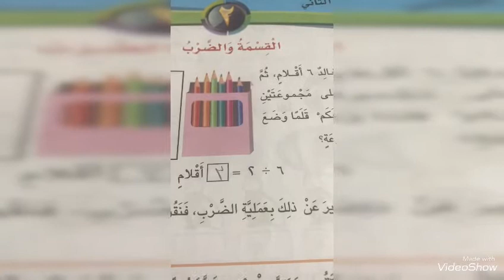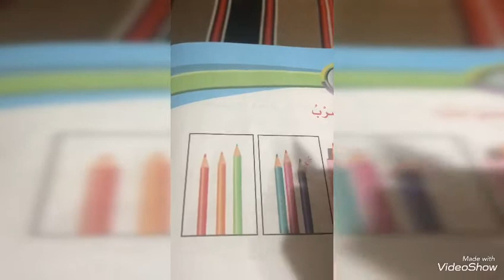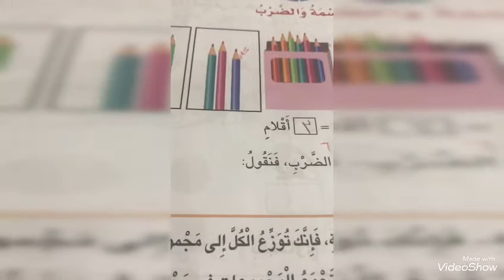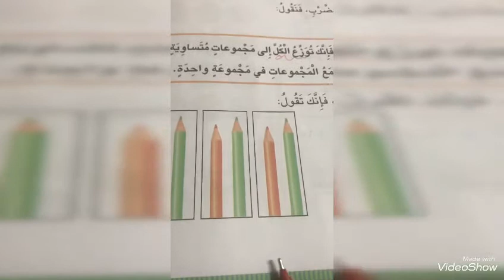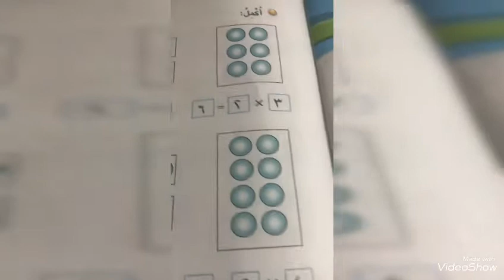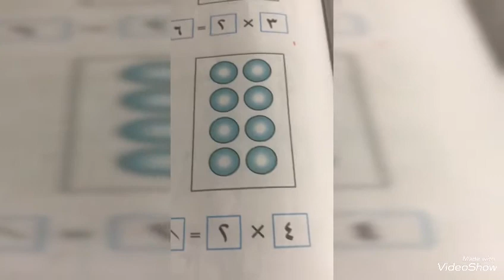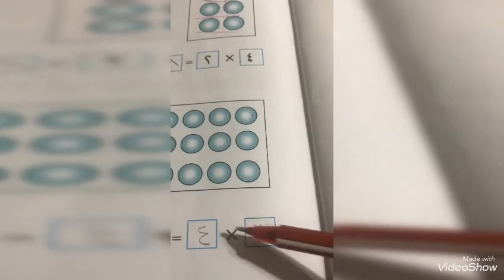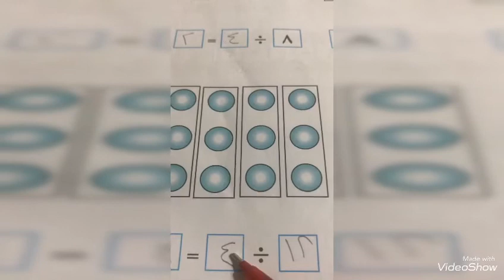درس الرياضيات "القسمة والضرب" الصف الثاني الأساسي